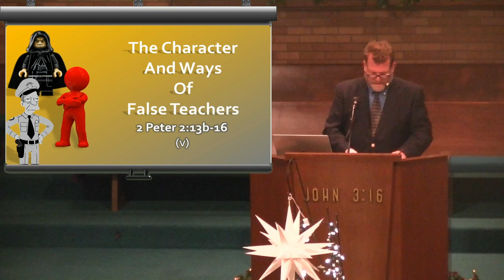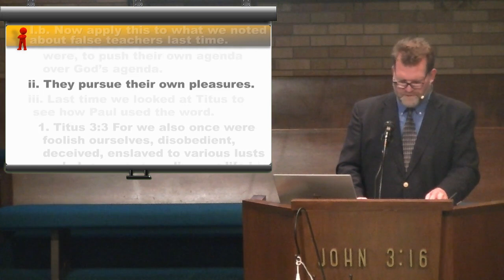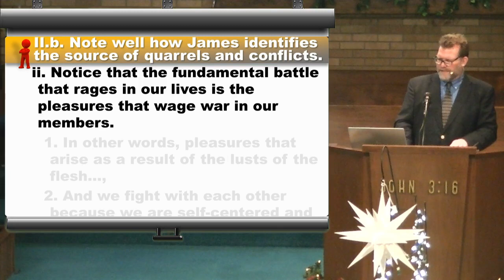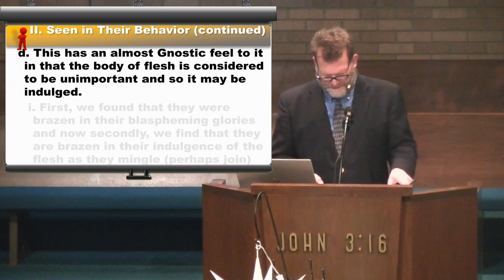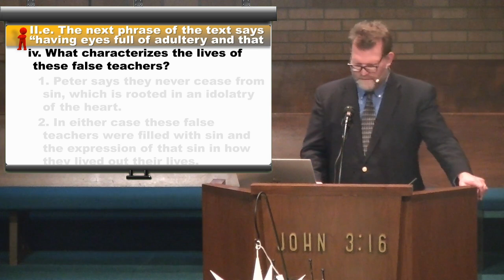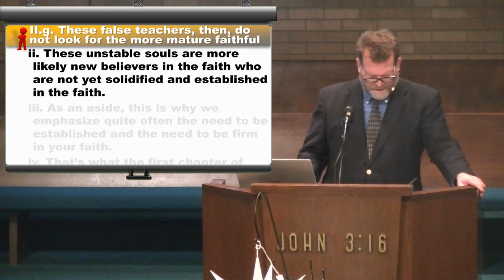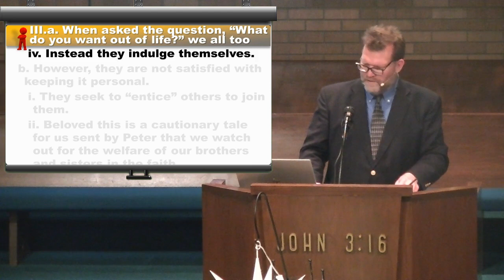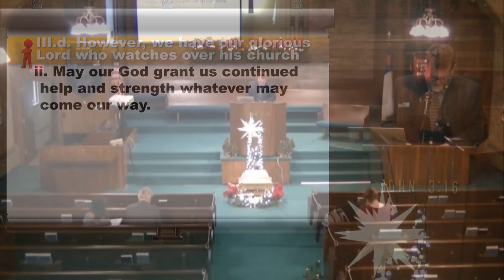Character And Ways Of False Teachers Part5